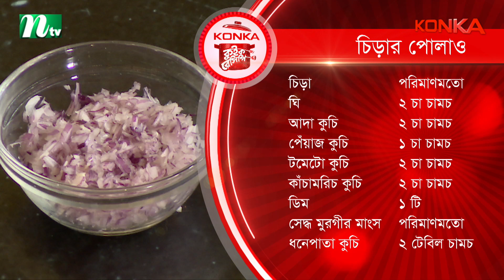🟢কনকা কুইক রেসিপি ২০২৪ "চিড়ার পোলাও" | Ep-22 | Nirab Hossain | NTV Cooking Show